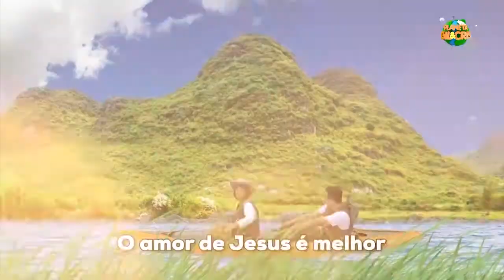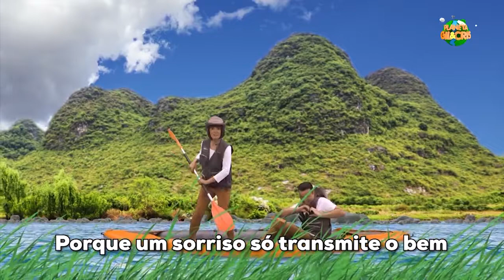SALIVA PARTE 1 / PLANETA GIL E CRIS / CORPO HUMANO